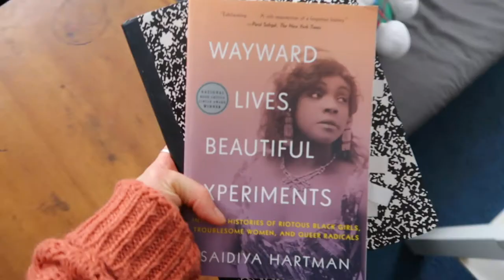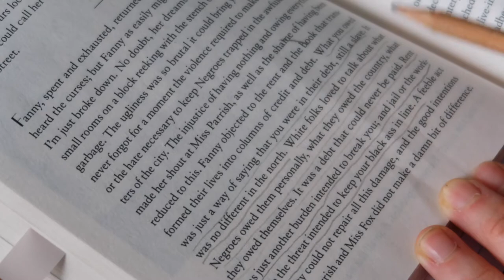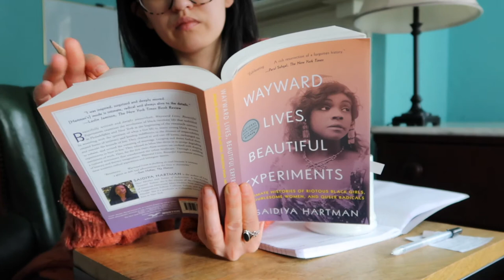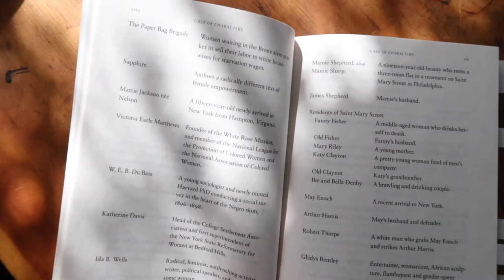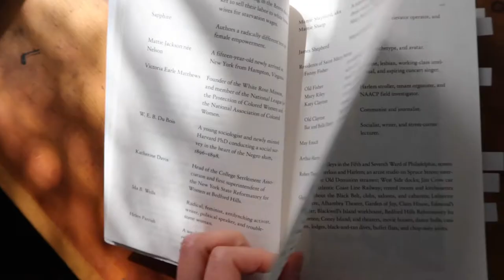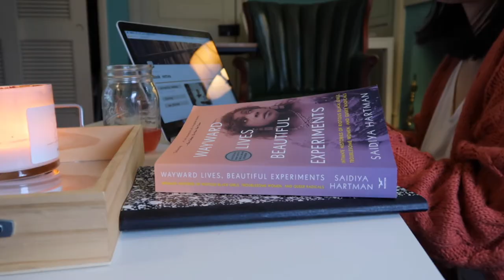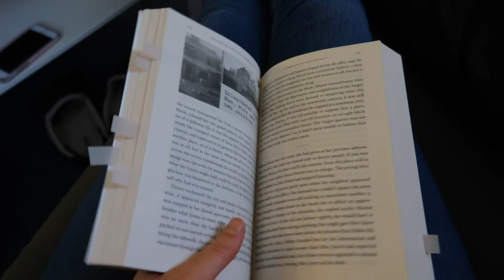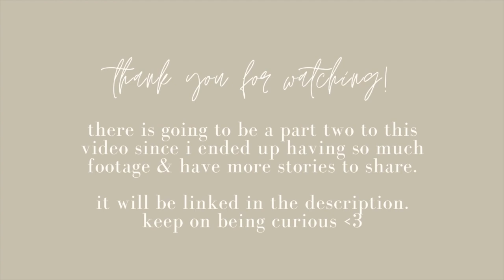READING VLOG | study Black women’s history with me! wayward lives by saidiya hartman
i am SO excited for this video because we get to study together! grab a beverage & pull up a cozy seat as we dive into learning about Black women's history in Philadelphia and New York in the late 19th century.

things mentioned:
wayward lives, beautiful experiments by saidiya hartman